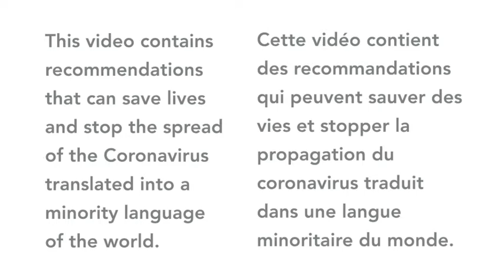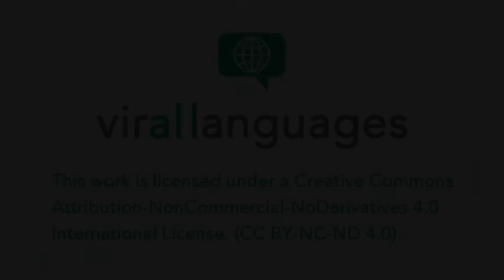Les symptômes du coronavirus expliqué en Mambila (Cameroun)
Cette vidéo contient des recommandations que les personnes qui parlent Mambila (Cameroun) trouveront très utiles sur les symptômes du coronavirus.

Contributeurs
Orateur: M. Désiré Nolna
Coordinateur: Mme Thérèse Nocke

This video contains recommendations that speakers of Mambila (Cameroon) will find very useful on the symptoms of coronavirus.

Contributors
Speaker: M. Désiré Nolna
Coordinator: Mme Thérèse Nocke